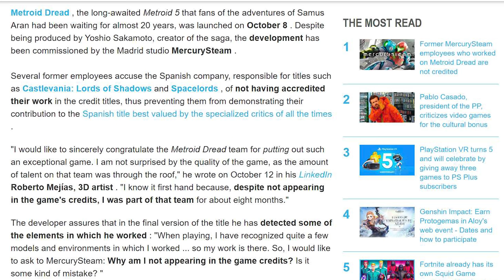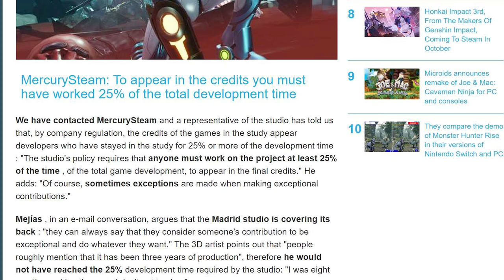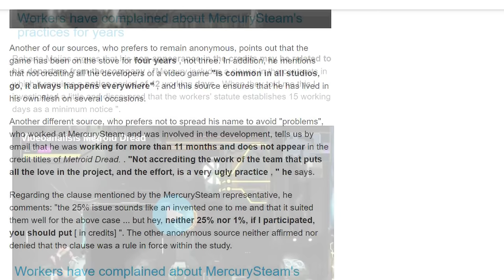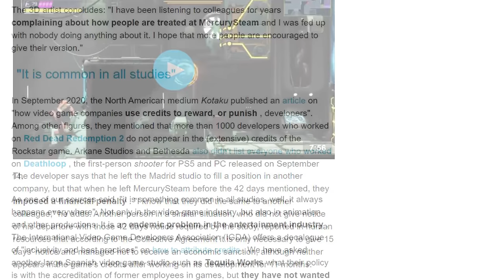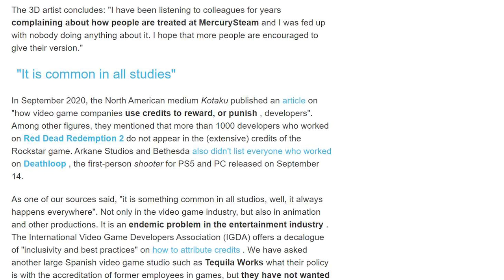Massive Switch News Dropped! OLED Sales, Next Gen Switch in 2022, & More!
Winner drawn live here: (still TBA)
Thank you everyone for your continued support!

00:00 Intro & Giveaway
01:34 Metroid Dread Controversy
10:42 Switch OLED & Metroid Dread Sales Update
13:52 Nintendo Nukes a Bunch of Pokémon Music
15:59 Switch 4K Next Gen in 2022
25:37 Thank You!